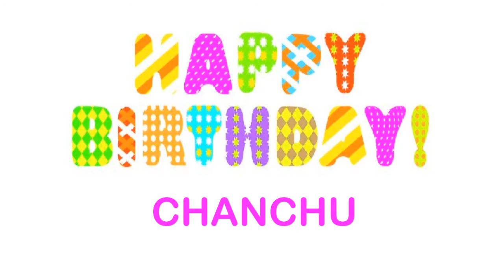Chanchu Birthday Wishes & Mensajes